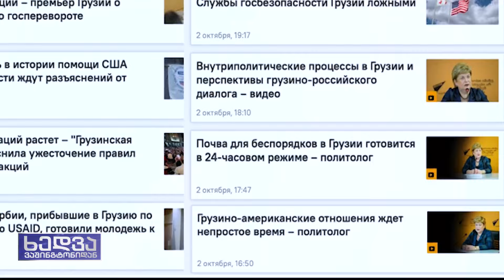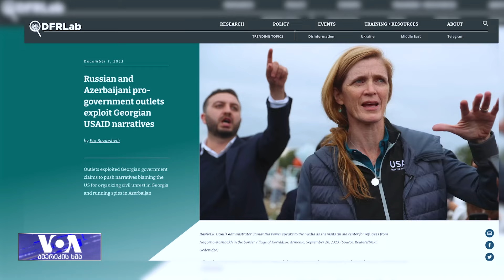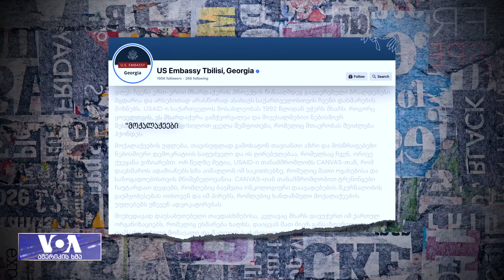USAID-ის საქმიანობა საქართველოში და სამომავლო გეგმები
ექსკლუზიური ინტერვიუ USAID-ის კავკასიის მისიის დირექტორ ჯონ პენელთან საქართველოში მომავალ არჩევნებზე და სააგენტოს საქმიანობაზე. რა მოსაზრებები ვრცელდებოდა USAID-ზე საქართველოს მთავრობის მხრიდან, რომლებიც აშშ-ის მთავრობამ შეაფასა, როგორც "მცდარი" და რა გავლენა ჰქონდა ამას რეგიონის მასშტაბით?